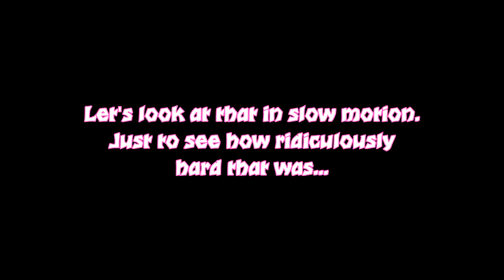Why It's Taking So Long for the Next Guitar Hero Custom Song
yeah... this next song... totally hard as balls. I might upload a different song for the time being but right now, this song is just too tough for me without a lot of practice.